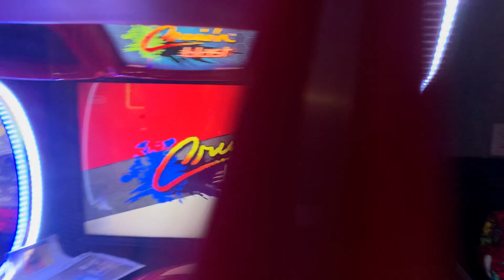Crusin blast Death Valley